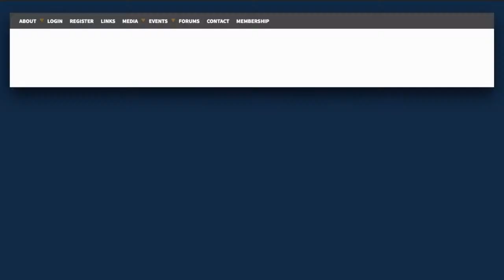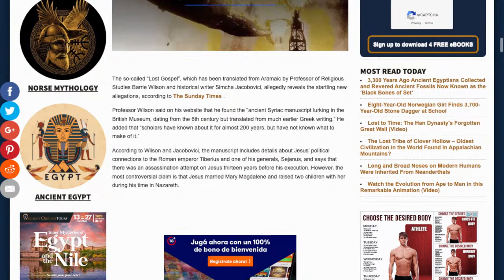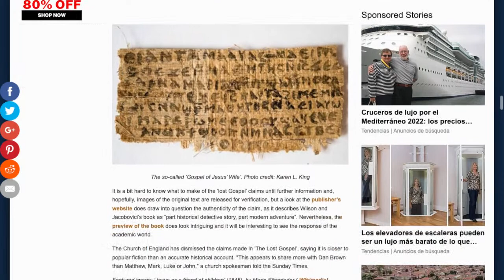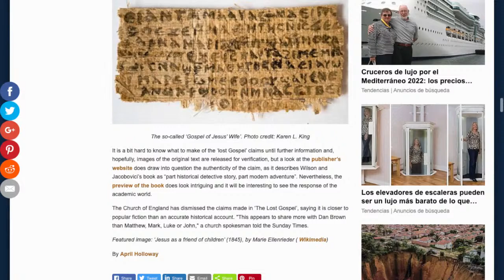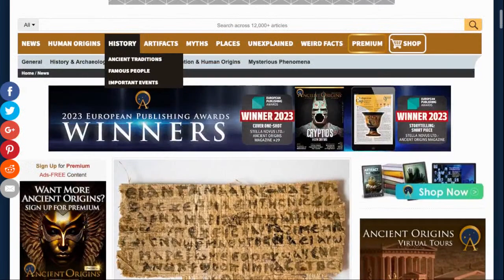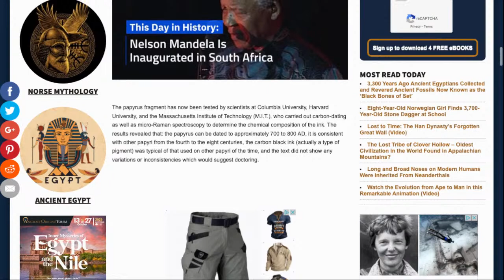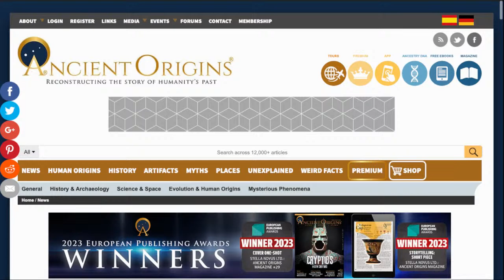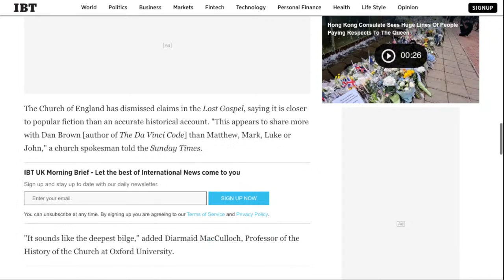Jesus married Mary Magdalene, and fathered two children?